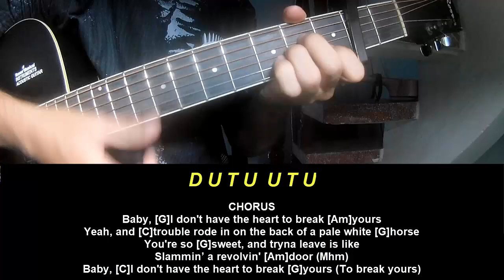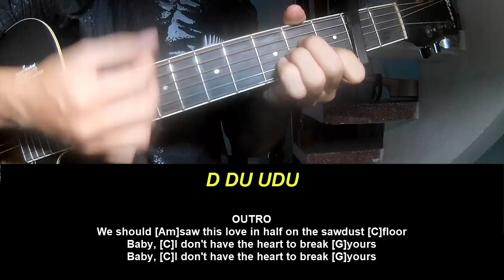Play Guitar Along Post Malone Have The Heart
Today, I will share with you Play Guitar Along Post Malone Have The Heart